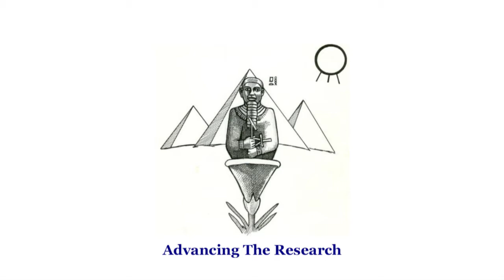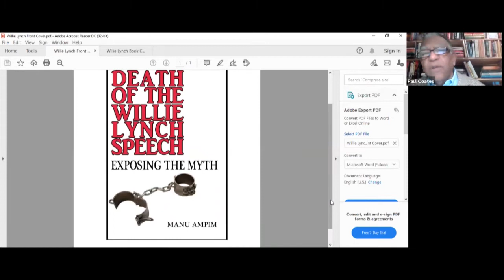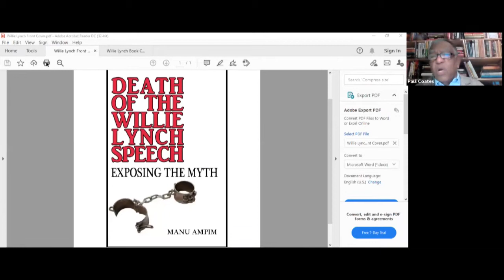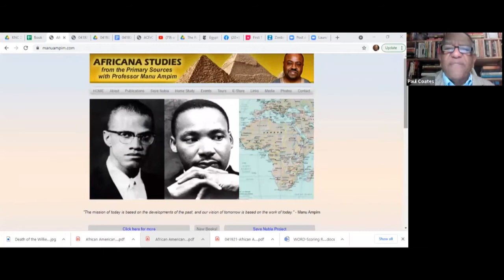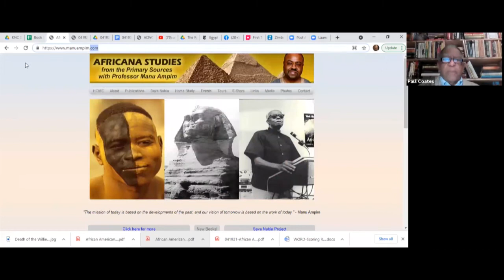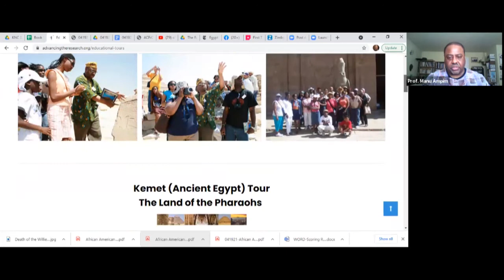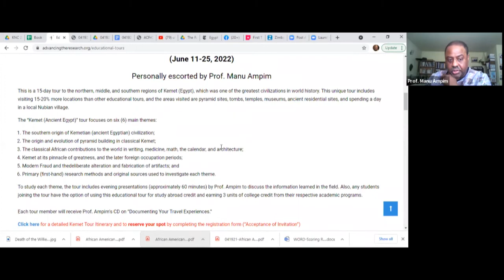Prof. Manu Ampim on Exposing the "Willie Lynch" Hoax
This presentation by Prof. Manu was given on April 18, 2021, and he discusses his groundbreaking book which exposed the "Willie Lynch" hoax.